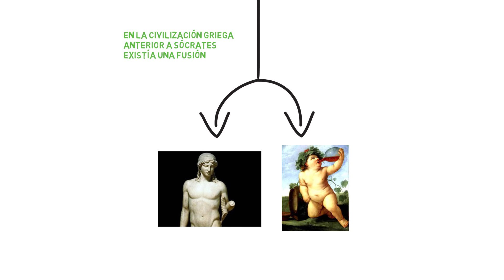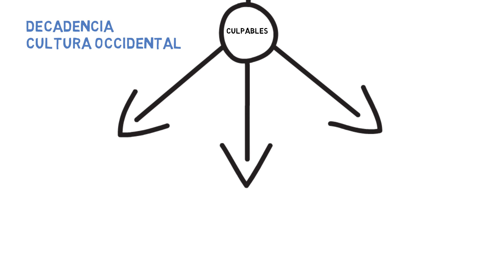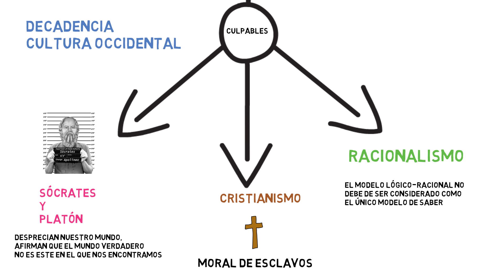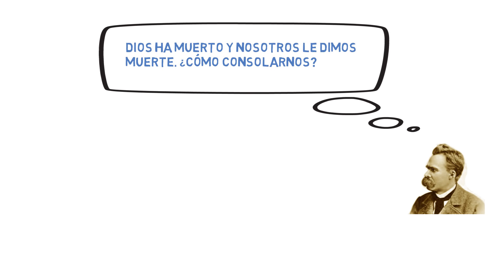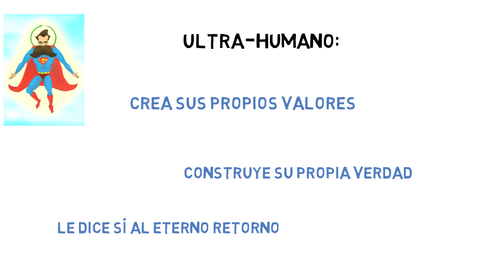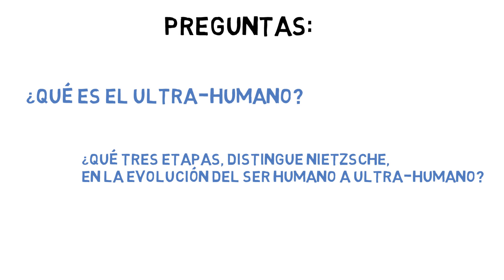Nietzsche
Aprende Filosofía

En este vídeo presentamos algunos elementos de la filosofía de Nietzschet como su crítica a la cultura occidental o el ultra-humano.

Si necesitáis aclaraciones extra o queréis que se amplíe algo, podéis utilizar los comentarios.

Como siempre digo, estos materiales son un complemento educativo que de ninguna manera puede sustituir vuestros libros o las enseñanzas de vuestros profes.

La bibliografía más utilizada ha sido:

Giovanni Reale y Dario Antiseri: Historia de la Filosofía III 2. De Nietzsche a la Escuela de Frankfurt. Herder, 2010.

Manuel Maceiras, Julián Arroyo y Ramón Emilio Mandado: Historia de la Filosofía 2 Bachillerato. SM.

He abierto una página de Facebook donde podéis estar al tanto de las últimas novedades del canal

Agradecimientos:

Quiero darle las gracias a la Sociedad Española de Profesores de Filosofía por haberme mostrado su apoyo y enlazar los vídeos en su página web.

Gracias a la Sociedad de Filosofía Aplicada por su fantástica labor de difusión de la filosofía.

Gracias al músico Víctor de Andrés, he utilizado unos segundos de una divertida canción que podéis escuchar en el siguiente enlace

Gracias a Eva Garea,  Miguel Vázquez Freire, Rubén Bravo, Rafael Robles, María Sánchez González, Manuel Sanles y a Víctor Bermúdez, colegas a los que tengo muy presentes por sus eventuales críticas, apoyo y valiosos consejos.

Por último, gracias a tod@s los que estáis al otro lado y a los que dejáis críticas y comentarios. Daniel Rosende.